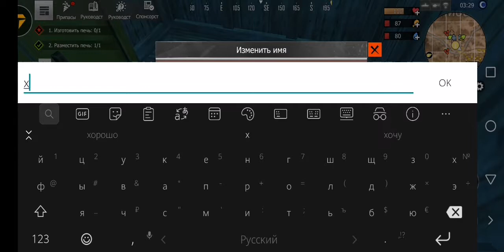LIOS #5 выживаю как могу